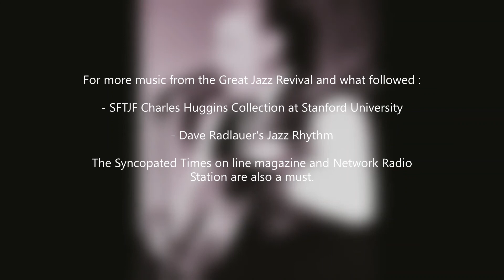Parsons Kansas Blues written and sung by Clancy Hayes: Bob Scobey at Grand Rapids, December 1957.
I am afraid the video has no real connection with this excellent song although there is a station involved!

I wanted to show the wonderful station at Surbiton and Ye Olde Swan pub close by at Thames Ditton.  Like most major cities it would take months to visit every part or suburb of London but Surbiton, close to Hampton Court, has a real charm.

As for the music, Parsons Kansas Blues is of course a Clancy Hayes composition and one he sang many times; there are 16 entries in the forthcoming Clancy Hayes Vocalography. I hope you enjoy this spirited version with Engineer Scobey. All aboard.